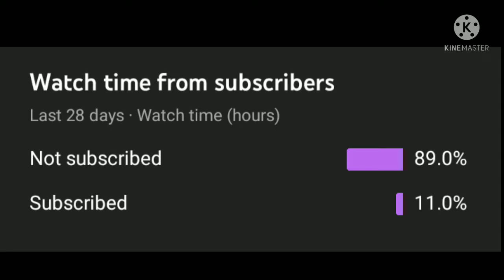Why You Need To use Fang Right Now!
pretty simple but the thumbnail took me a while 😭 I was gonna use it for a funny moments video but I'll just make a nother one but yeah enjoy!